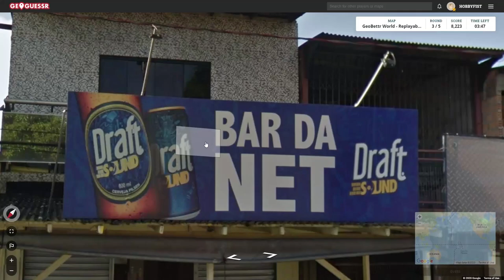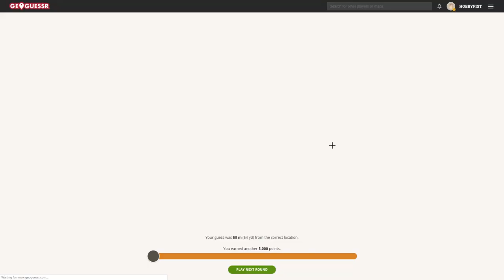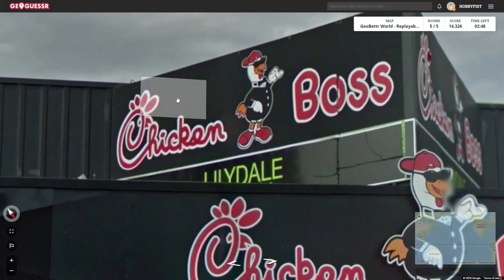Hobbyfist Geoguessr - [Part 323] Magic land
Got me thrice.